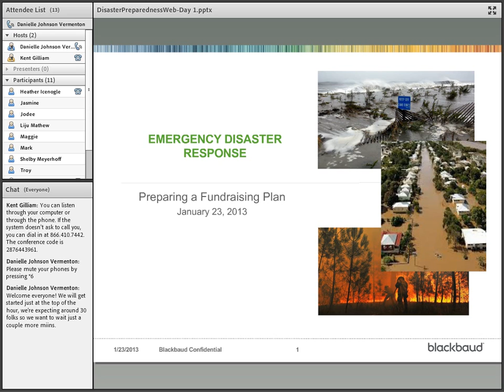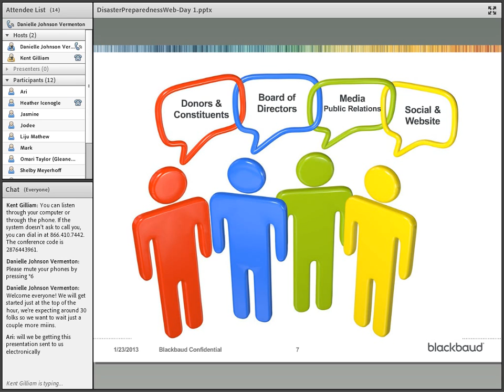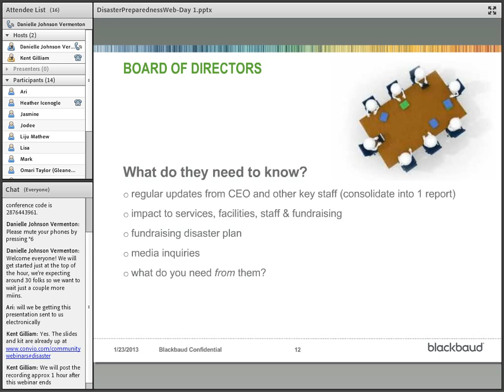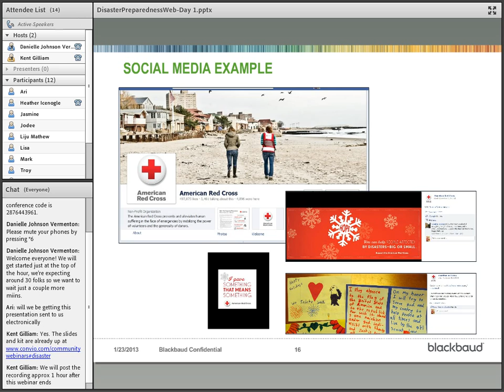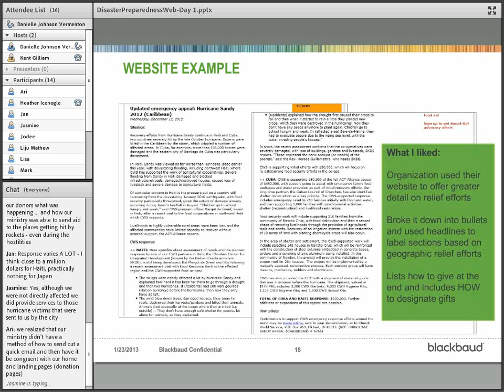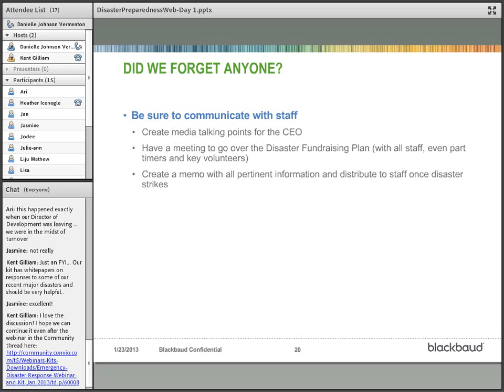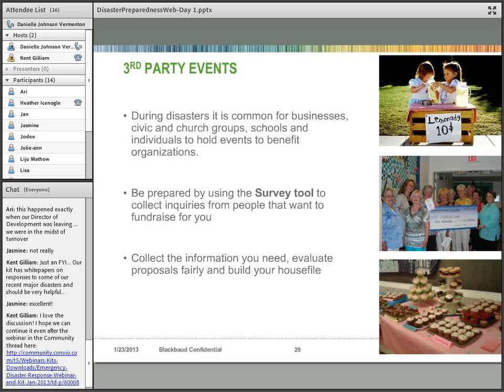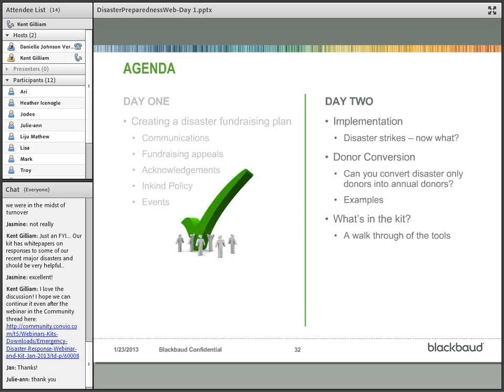Luminate Community Webinar : Jan. 2013 : Disaster Response (part 1)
This is the first of a two-part Luminate Online series on how nonprofits should be preparing for and responding to disasters. This series looks at all aspects of a disaster's impact when the organization itself is impacted and when an organization is responding to a disaster. If you live in an area where there are hurricanes, tornadoes, floods, wildfires or other natural disasters, we think this is a must-watch for you and others at your organization.